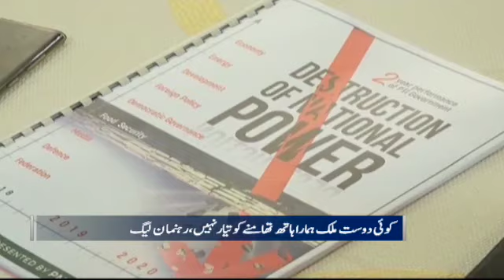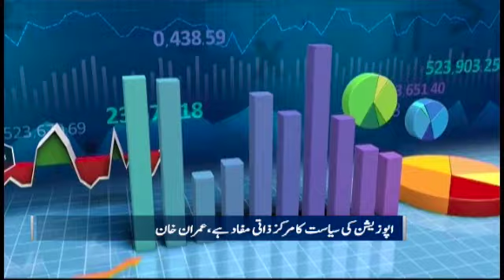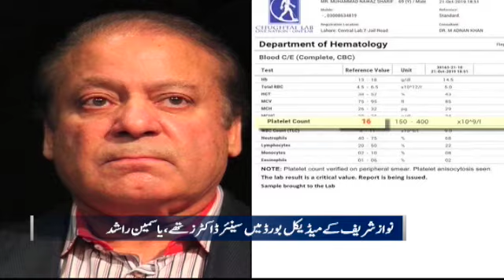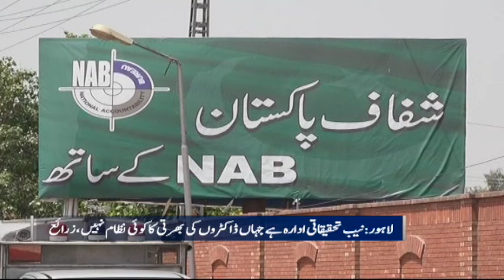Samaa Bulletin 12am | Amir liaquat challenges Sindh Govt Decision | SAMAA TV